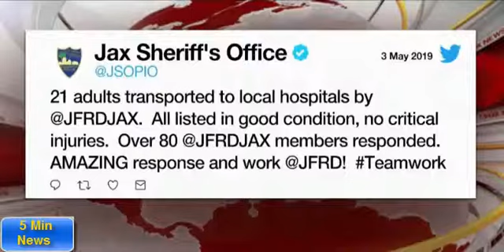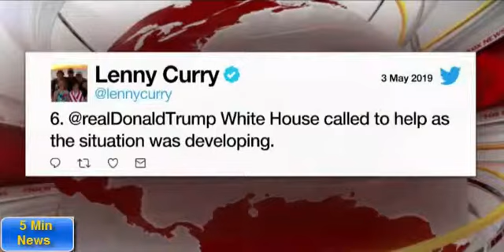Flight data recorder recovered from plane that slid into Florida river with 143 people aboard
Investigators have recovered the undamaged flight data recorder from the military-chartered passenger plane that slid off a runway in Jacksonville, Florida, and into the shallow part of the St. Johns River while landing Friday night, NTSB Vice Chairman Bruce Landsberg said Saturday at a news briefing.

The data recorder has been sent to Washington to be examined, he said. The cockpit voice recorder, however, remains in the tail of the Boeing 737-800 and is underwater, Landsberg said.
The plane carried 136 passengers and seven crew members from the Guantanamo Bay military station in Cuba. Everyone survived the incident but a few passengers sustained minor injuries, Landsberg said.
The National Transportation Safety Board doesn't know what caused the landing problem at the Naval Air Station Jacksonville.
The aircraft overran the right side of the runway at the far end and "impacted a low seawall which was made of loose stones and rocks and stopped in the shallow water of the St. Johns River," Landsberg said.